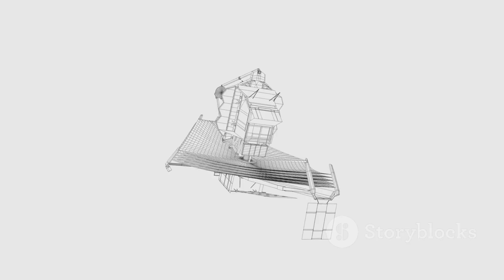James Webb Telescope Just Detected a Terrifying Object in Deep Space!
The powerful James Webb Space Telescope has observed an unprecedented phenomenon far beyond our solar system. Its advanced infrared instruments captured data revealing an exceptionally unusual structure or entity. Initial analysis suggests characteristics that defy current astrophysical models and expectations. The object's immense distance places its origin in the very early universe or an unknown cosmic process. Scientists are intensely scrutinizing the data to determine its nature and composition. While the term "terrifying" reflects its profound strangeness, it signifies a potential major scientific breakthrough. This detection could fundamentally alter our understanding of deep space phenomena and cosmic evolution. Further observations are crucial to unravel the true significance of this enigmatic deep-space find.